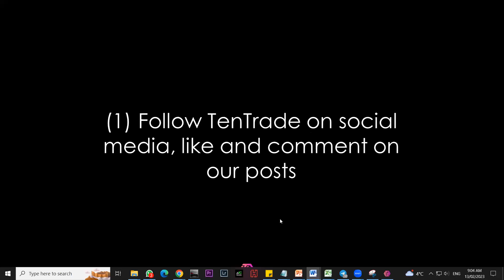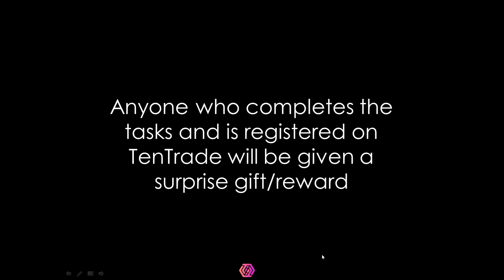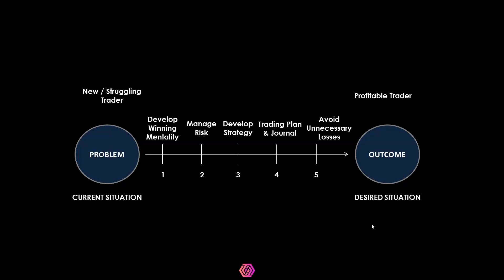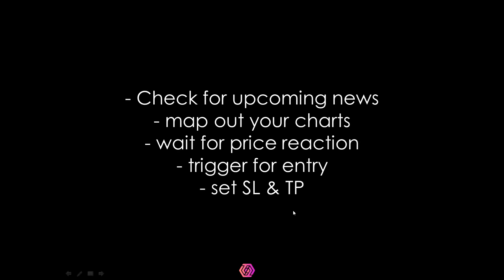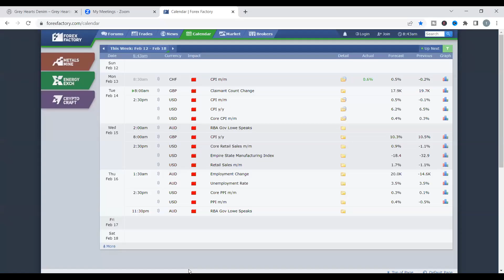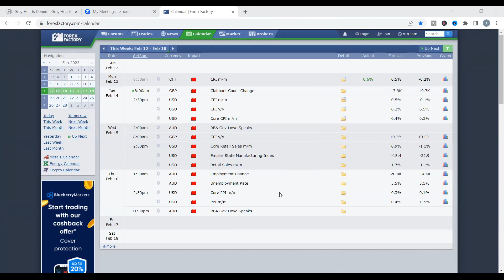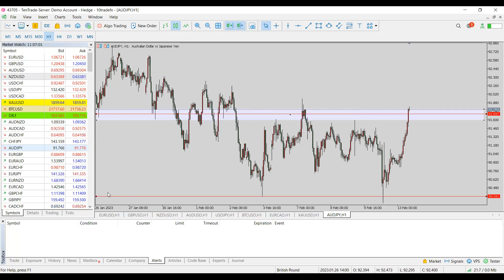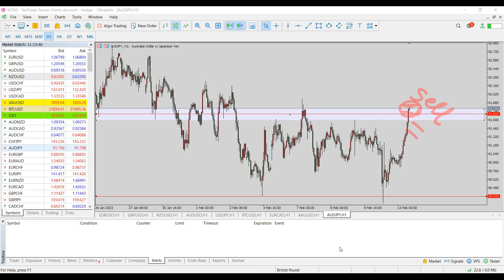Live Trading Session with Tolu Olatunji on the 13th of February 2023.